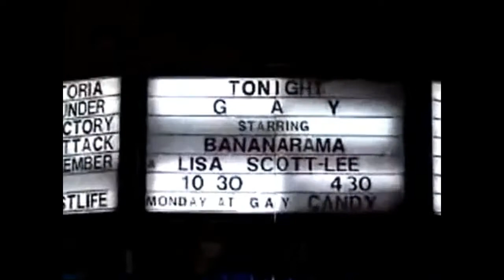Bananarama - G A Y concert And Interview, September 2003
Do not forget to visit the girls on their official account:
Also do not forget to visit my instagram account, since there you can find many iconic photos of bananarama: